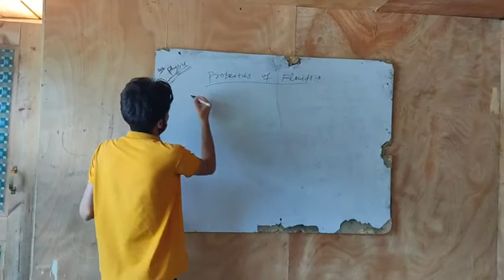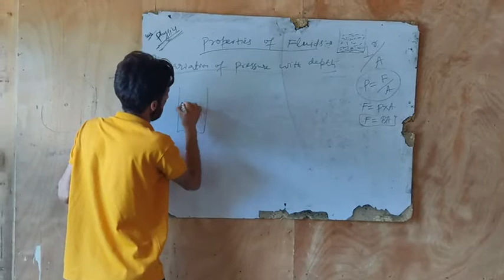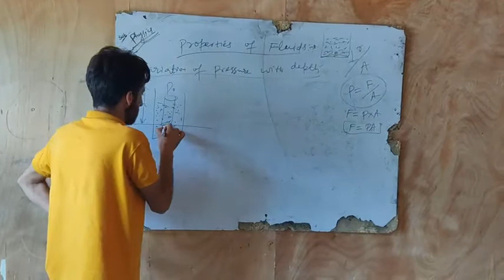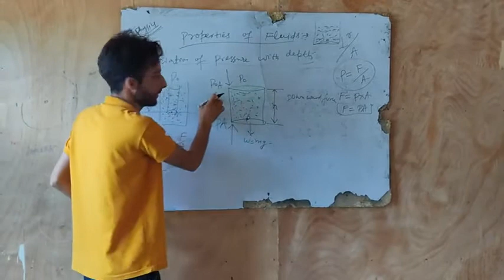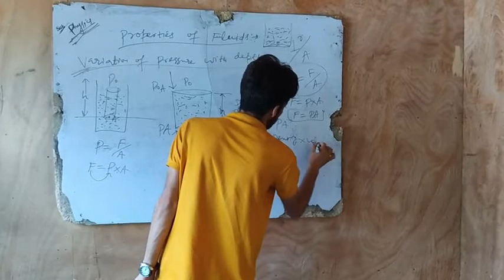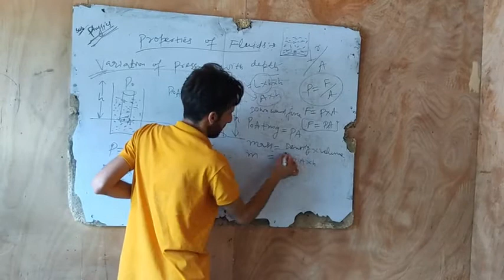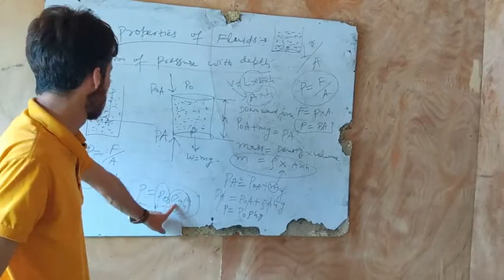Properties of fluids ( Variation of pressure with depth) by Er. Arshid shah